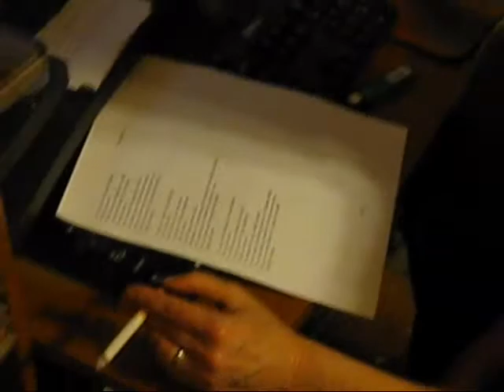Seguin Revolution Take One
First version